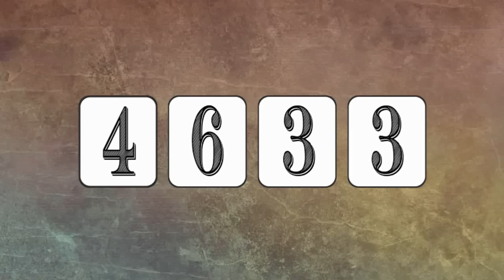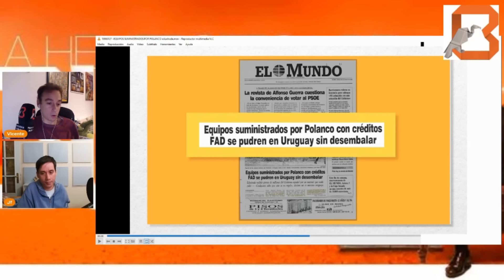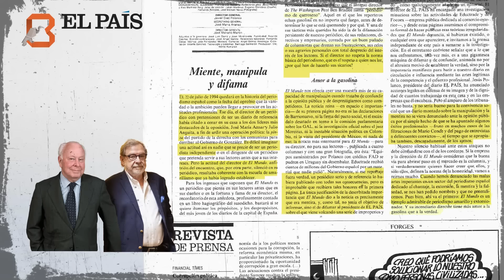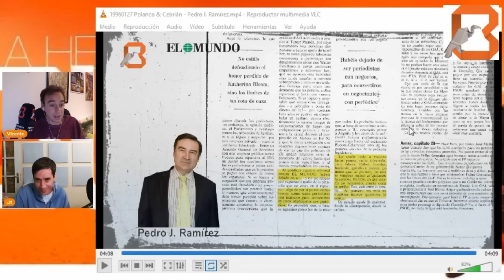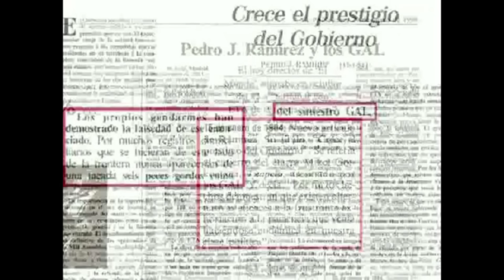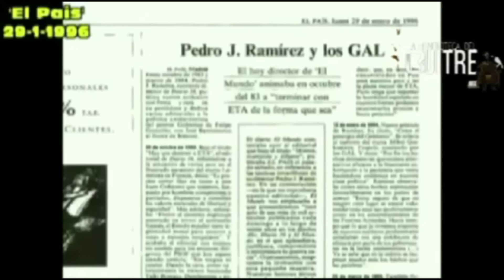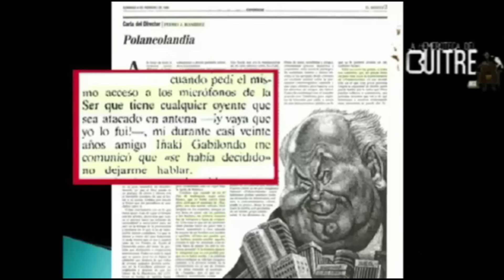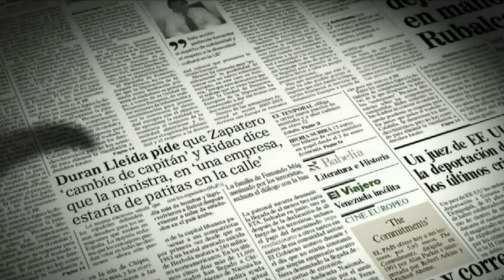Guerra entre Pedro Jota y Jesús del Gran Poder Polanco: manipulación de hemeroteca y los GAL - 1996